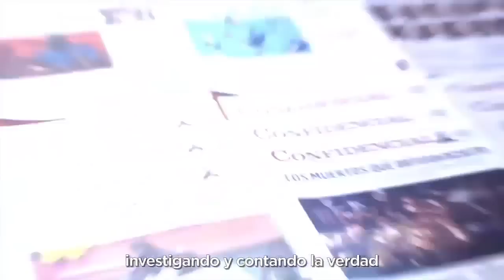Reinaldo Escobar: ¿Qué hay detrás del anuncio orteguista del libre visado para los cubanos?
Periodista cubano advierte las razones que podrían estar detrás del anuncio hecho por el régimen de Ortega y el entusiasmo que crece entre cubanos.
El anuncio del régimen de Daniel Ortega sobre el establecimiento de libre visado a los ciudadanos cubanos que deseen viajar a Nicaragua ha causado revuelo en la isla, aun cuando el régimen de Miguel Díaz Canel no se ha pronunciado al respecto y los vuelos de Managua a La Habana continúan suspendidos debido a la pandemia del coronavirus.
Reinaldo Escobar, jefe de redacción del medio digital cubano 14 y Medio, explica que la noticia “ha tenido mucho impacto” en los últimos días y ha causado “muchísimas discusiones”. Por ahora, el Ministerio de Relaciones Exteriores de Cuba no se ha pronunciado al respecto y los medios oficiales cubanos tampoco, “nadie ha dicho hemos hecho un acuerdo con Nicaragua”, por lo que “pareciera” que el régimen cubano no hubiera sido consultado.
“Esto es muy sintomático porque obviamente el Gobierno del señor Daniel Ortega, que es amigo íntimo del Gobierno de Cuba, no podría hacer un acto hostil de esta naturaleza sin haberlo consultado (con sus homólogos en la isla) y el hecho que el Gobierno (de Cuba) oculte, o no divulgue esta relación bilateral, es muy llamativo”, señaló Escobar durante una entrevista en el programa Esta Noche que se transmite a través de YouTube debido a la censura impuesta por el régimen nicaragüense.
Lea la historia completa en confidencial.com.ni ⏯